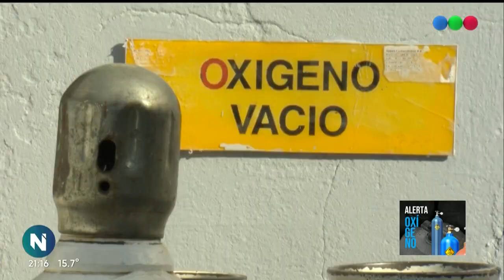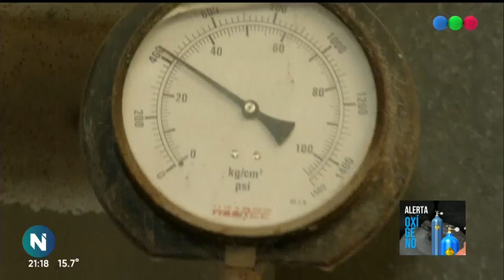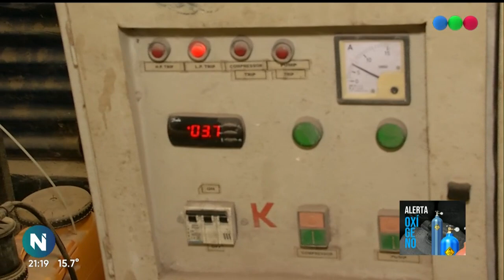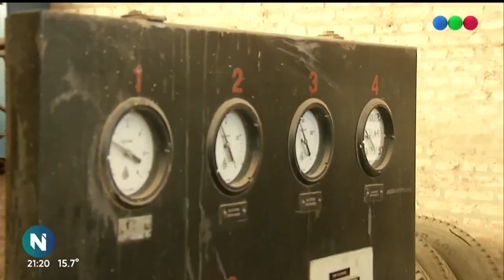PREOCUPACIÓN por la FALTA DE OXÍGENO en CLÍNICAS y HOSPITALES - Telefe Noticias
En el país dos empresas producen el 90% del oxígeno que se utiliza. El 10 restante es producido por empresas regionales que cubren parte de la demanda de las provincias. Entre las dos empresas principales y las nacionales tienen una capacidad máxima de producción de 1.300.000m³ por día. Una capacidad que alcanzaba para abastecer el consumo de la industria y del sistema de salud. Es que antes del coronavirus el consumo de oxígeno medicinal en argentina era de 200m³ por día, con el inicio de la pandemia esa cifra se elevó a los 393m³ y la llegada de la segunda ola hizo que la demanda llegue a los 900m³ por día. Es por esto que la producción de oxígeno en el país se encuentra trabajando al total de su capacidad solo para abastecer al sistema de salud y suspendieron la venta a las industrias. El aumento de la demanda hizo que se generarán problemas para abastecer a las clínicas y hospitales cuando más lo necesitan.